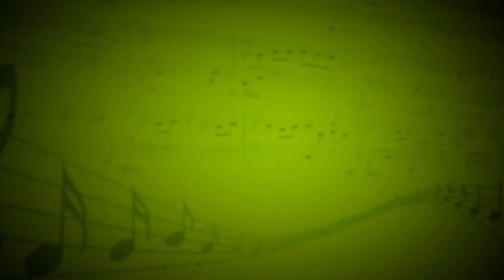Дорога на Берлин (М.Бернес) - Павлов Михаил (Флейта,рояль) - Анна Махова